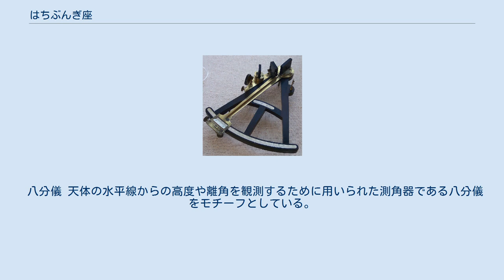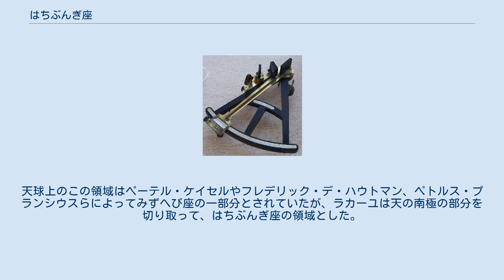はちぶんぎ座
ニコラ＝ルイ・ド・ラカーユ
はちぶんぎ座（はちぶんぎざ、八分儀座、Octans）は、南天の星座の1つ。
最も明るいν星も4等星であり、目立つ天体もないが、天の南極は現在この星座の中にある。
ただし南極星として使えるような明るい星はないため、天の南極を知るには、みなみじゅうじ座が主に使われる。
 日本国内からは観測できない。
 他に以下の天体がある。
 八分儀 天体の水平線からの高度や離角を観測するために用いられた測角器である八分儀をモチーフとしている。
角度45°の扇型の本体に2枚の平面鏡が取り付けられた測角器で、1730年にイギリスのジョン・ハドリーによって発明された。
 星座としてのはちぶんぎ座は18世紀半ばにニコラ・ルイ・ド・ラカーユによって考案された。
天球上のこの領域はペーテル・ケイセルやフレデリック・デ・ハウトマン、ペトルス・プランシウスらによってみずへび座の一部分とされていたが、ラカーユは天の南極の部分を切り取って、はちぶんぎ座の領域とした。
ラカーユは1756年に刊行した星図では「反射式八分儀（仏: l’Octans de Reflexion）」としていたが、1763年の第2版ではシンプルに「八分儀（羅: Octans）」と変更した。
後の1801年にヨハン・ボーデが刊行した『ウラノグラフィア』では「航海用八分儀（羅: Octans Nautica）」とされたが、1922年に現行の88星座の名前が定められた際に正式に Octans と定められた。